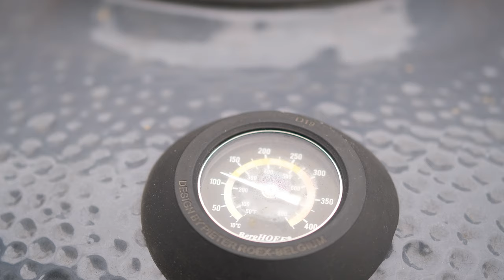ASMR cooking meat no talking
ASMR cooking meat of grilling beef. Kitchen sounds. Сooking beef on a ceramic grill 🎧